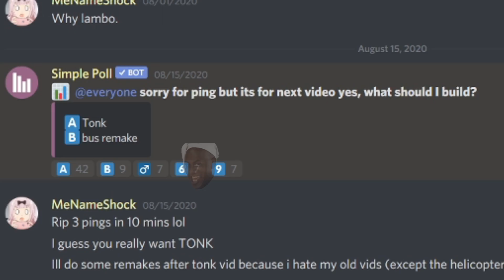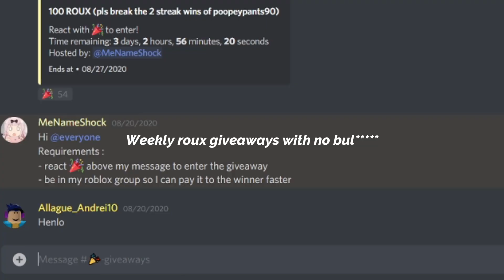Micro block - Tonk from the roblox catalog speedbuild [ Roblox Build a Boat for Treasure ]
it's a tonk not a tank yes

I'm not good at building :(

Build a boat for treasure micro block tank? No it's a TONK

Well I don't know what to put in the description so I'll just tell what I did :
I made a tonk, it's probably one of the lack of details to make but I just went for the accurateness of the build, I hope you understand.

·  MapleStory BGM] Henesys: Floral Life
·  Accumula Town Pokémon Black & White Music Extended
·  Pillar Man Theme (Awaken) - Battle Tendency
·【東方Vocal】[A-One] God Bless You!!